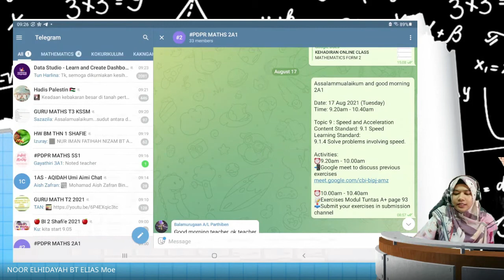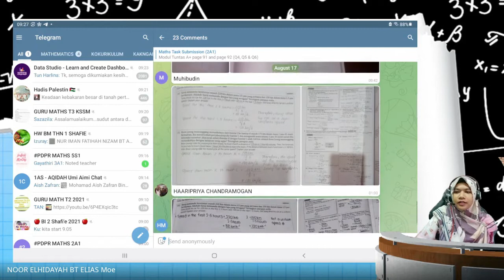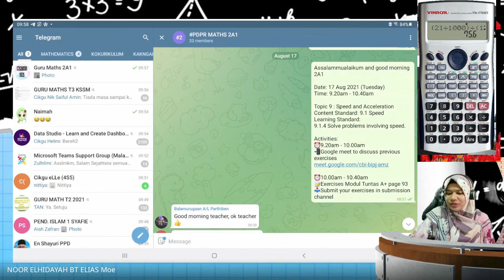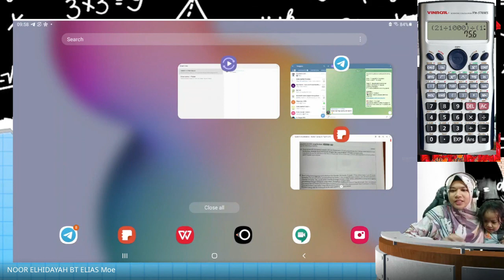ONLINE CLASS MATHS 2A1 (17 Aug 2021)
Speed and acceleration